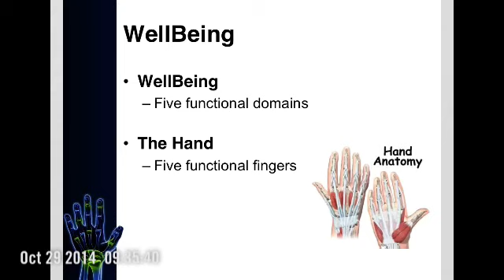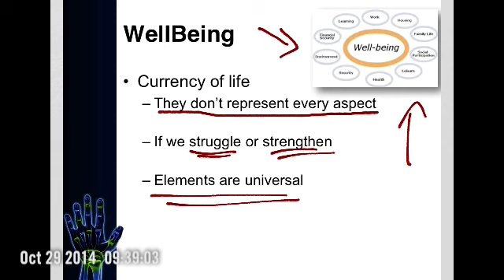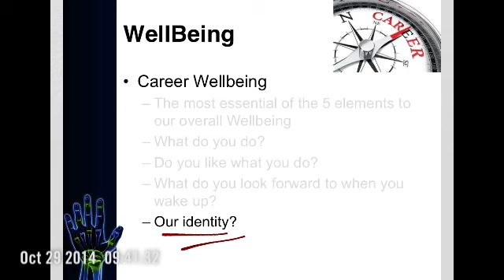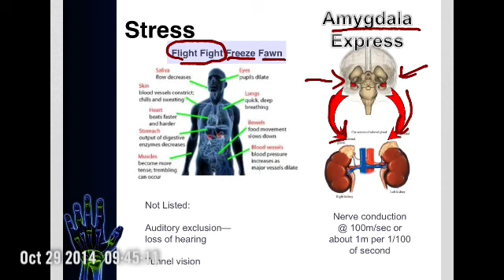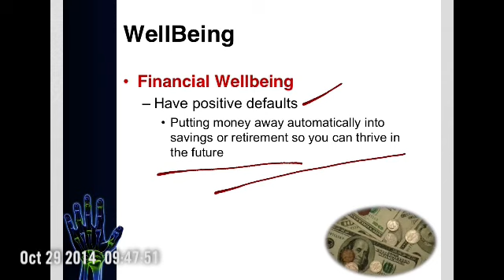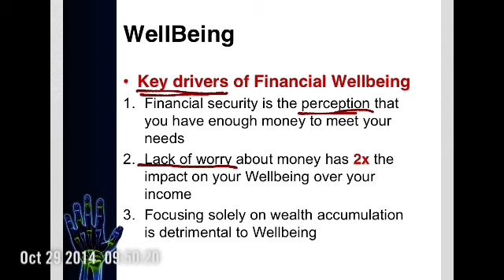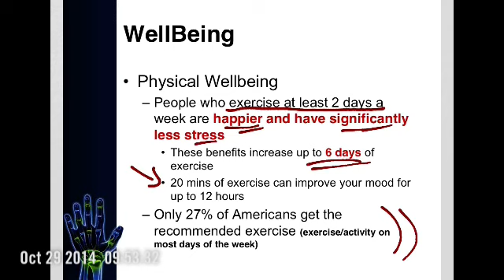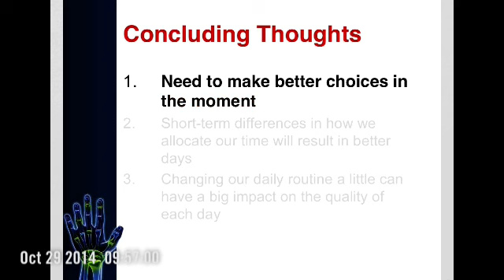WellBeing The Five Essential Elements